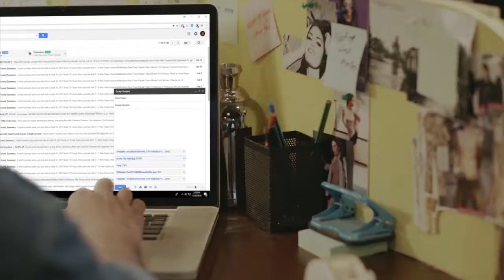Regal Swivel Chair TVC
Regal Furniture had started journey with the great business motto "Furnish Your Dream" since 2012. From there, now it is one of the biggest furniture manufacturing company in Bangladesh. Our main focus creative furniture for all. It has three individual wings to prepare world class furniture-Laminated Board Furniture, Wooden Furniture&Metal Furniture. Day by day Regal Furniture is going to be one of the best furniture manufacturing company in the world as well.